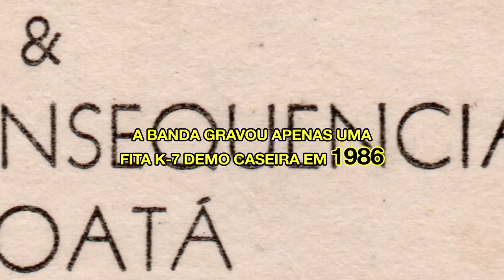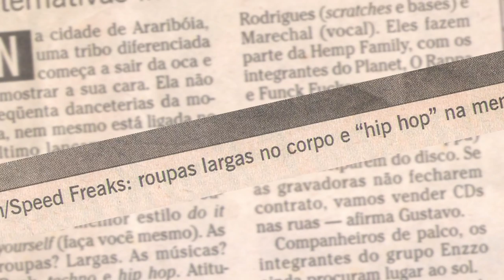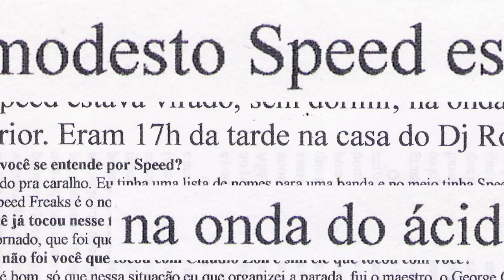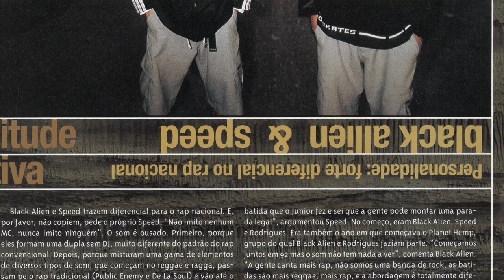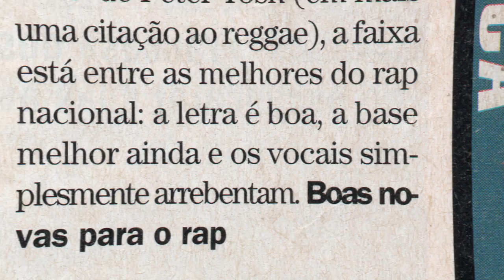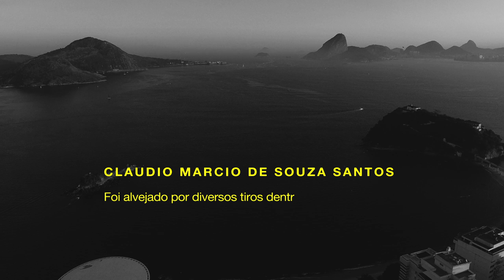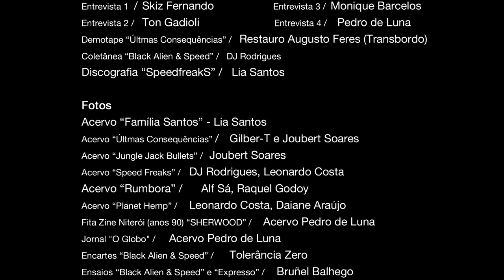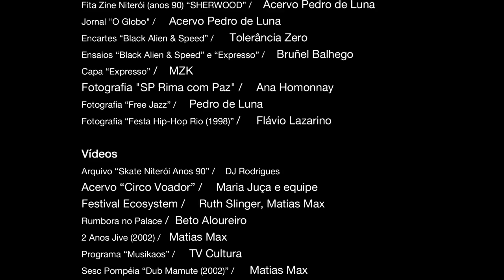SpeedfreakS: Psicopata Camarada (Rafael Porto, 2021) 🎬 Filme Completo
Full HD, 49min (Niterói, 2021).
Um filme de Rafael Porto.

* English Subtitles.

📌 Este documentário foi produzido totalmente independente, optamos em disponibilizar aqui de forma gratuita com o objetivo de propagar ao máximo a memória do Speed.

SUGERIMOS UMA CONTRIBUIÇÃO DE $1 PARA O PROJETO
 MUITO OBRIGADO!

👀 RECOMENDAÇÕES: Assistir em 1080p; Apagar as luzes; Aumentar o brilho da tela; Usar caixa de som ou fone de ouvido.

💡 SINOPSE
É o próprio Speed que conta sua história através de entrevistas exclusivas e material de arquivo raro e inédito. Um resgate para além de sua história, sendo uma experiência visual e musical de sua memória. Assassinado a tiros em 2010, por um crime banal e sem desfecho até hoje, o filme é antes de tudo uma homenagem ao psicopata camarada de Niterói!

Claudio Marcio de Souza Santos nasceu em 1972 na cidade de Niterói/RJ, começou sua carreira musical nos anos 80, integrando de rock e pós-punk. No década de 90 formou o grupo de rap Speed Freaks, mais tarde fez parte da banda Planet Hemp e cantou ao lado de Marcelo D2. Nos anos 2000 formou a dupla Black Alien & Speed e posteriormente seguiu sua carreira solo.

Lançou em 2001 o álbum "Speed - Expresso", considerado um dos melhores discos do rap nacional pela crítica especializada paulista. Continuou sua carreira de forma independente e lançou 6 álbuns, 2 EPs e 3 demos. Sem contar as diversas parcerias, projetos inacabados, coletâneas e participações.

📄 FICHA TÉCNICA
Direção,  montagem, produção: Rafael Porto
​​​Artes gráficas: Rodrigo de Freitas
​Id. visual: Vitor Vigo
​Edição: Eduardo Binato​
Ass. edição: Victor Haas​
Imagens adic.: Pedro Old (SP), Victor Haas (RJ)
​Mixagem de som: Bernardo Gebara​
Correção de cor: Elieser Jairo​
Legenda (EN): Gerran
Produção: Trago Imagens​
Co-produção: Cavídeo​​
Apoio: Selo Primata / Cultlight / FAN